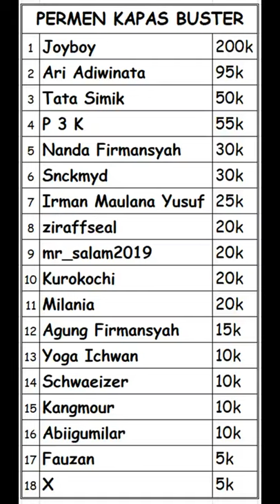#21 JALAN KE NERAKA OVERGEARED LIGHT NOVEL CH 300 BAHASA INDONESIA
Light novel chapter update :
Komik 94 = 173-174
komik 95 = 175-176
komik 96 = 177-178
komik 97 = 179-180
komik 98 = 182
komik 99 = 185
komok 100 = 186-188

301

Judul Alternatif:
Kekuatan Item, テムパル〜アイテムの力〜, 템빨 (Team Argo)
Status: Ongoing
Jenis Komik: Manhwa
Author: LEE Dong Wook
Artis: Team Argo
Rilis: 2020
Serialisasi: Kakaopage (Kakao)

Genre : Action, Adventure, Fantasy, Shounen.
Komik Overgeared merupakan serial Manhwa yang terbit pertama kali pada tahun 2020, salah satu seri populer karya LEE Dong Wook yang juga di ilustrasikan oleh Team Argo. Manhwa Overgeared telah sukses dan resmi di serialisasikan oleh Kakaopage (Kakao).

Sinopsis Overgeared
Manhwa Overgeared yang dibuat oleh komikus bernama LEE Dong Wook ini bercerita tentang Kisah pecundang belaka Shin Youngwoo. Bahkan dalam game seperti VRMMORPG game populer, dia benar-benar pecundang. Tapi dia menemukan job selama perburuan, job legendaris terbaik dari  dua miliar pemain! Overgeared.